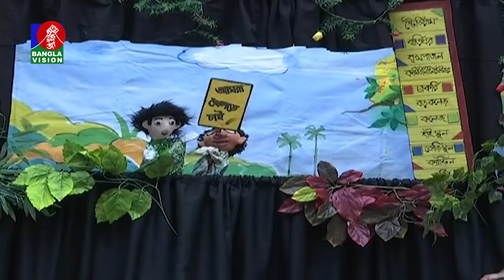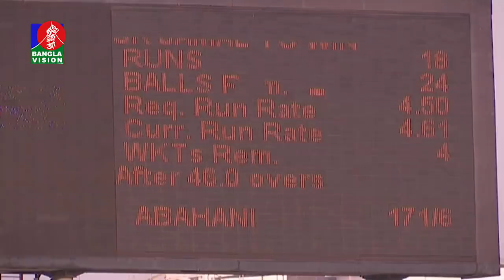সন্ধ্যা ৭:৩০ টার বাংলাভিশন সংবাদ | Bangla News | 27_April_2022 | 7:30 PM | Banglavision News